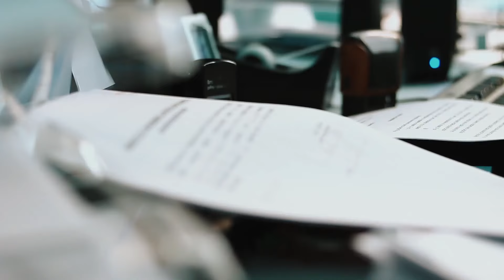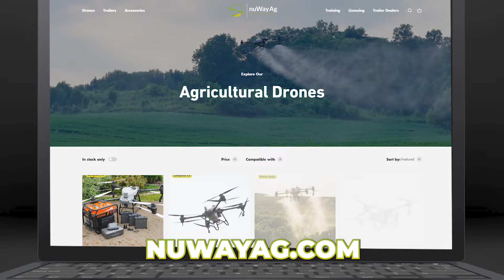I’ve Been Reported to the FAA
Yes, this is correct. I have been reported to the FAA. This was expected since you guys have shown great support to new way and we’ve gotten hundreds of thousands of views.

TikTok.com/ @nuWayAg
Instagram.com/nuwayag